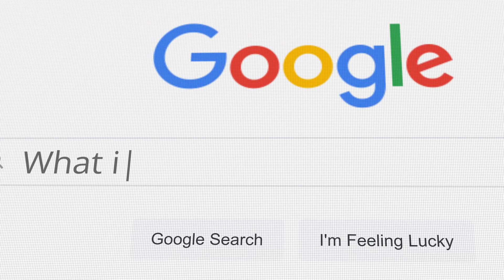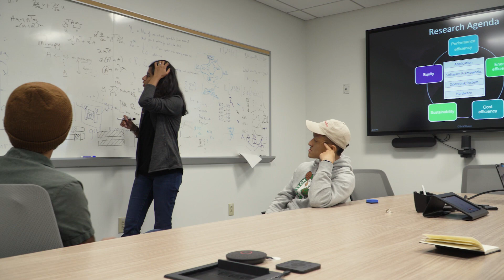Akshitha Sriraman: Making Web Systems More Equitable for the World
ECE’s Akshitha Sriraman discusses her research on equitable web systems that can provide quality internet to anyone in the world without sacrificing energy consumption or costs.